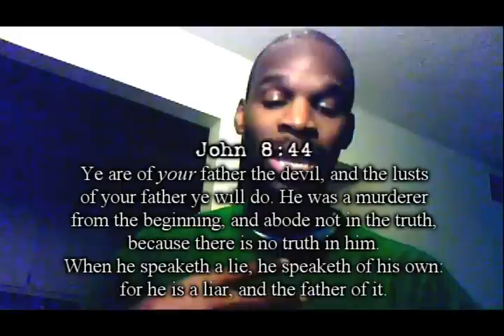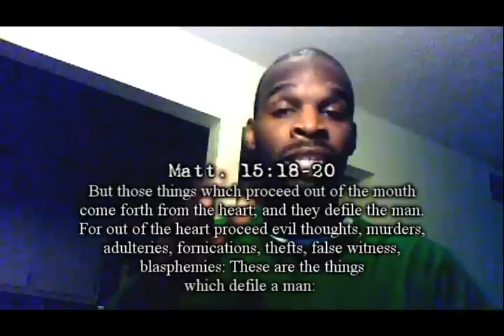Got a STD? [Spiritually Transmitted Disease] (pt. 1)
There is a STD out there thats dangerously unknown to the global populace. Its more destructive than herpes, syphilis, gonorrhea, and hepatitis combined. It has caused more deaths and destroyed more people than HIV/AIDS. This STD is so contagious, so infectious, that no condom known to man can stop its transmission. Not even abstinence can prevent one from contracting it. It can hide inside the body undetected for many years. Left untreated, this disease will cause death, not just to the infected individual, but to future generations.